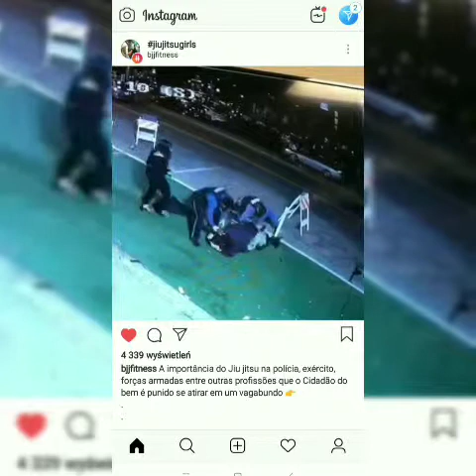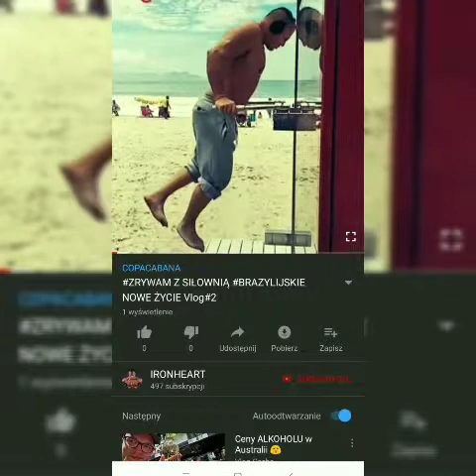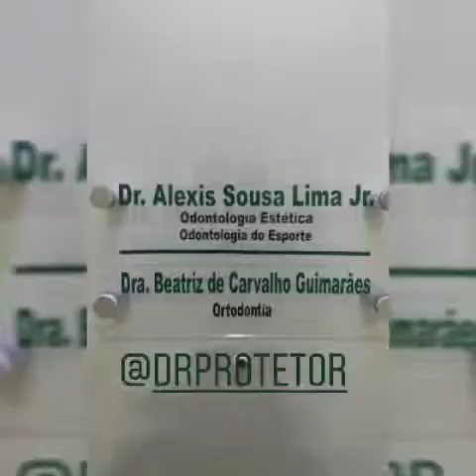Zaprosiła mnie do tańca ! SAMBA, JIU-JITSU 🇧🇷🥋 , Vlog#8 , 10 stycznia 2019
👉Filmik powstał na podstawie relacji, które wrzucam na moim Instagramie 😁